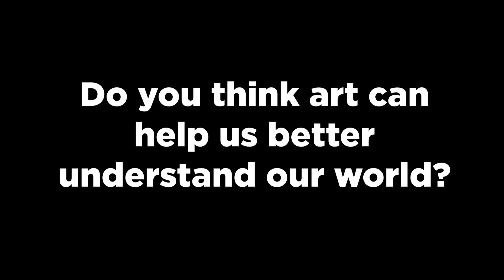Meet our Members: Annabella